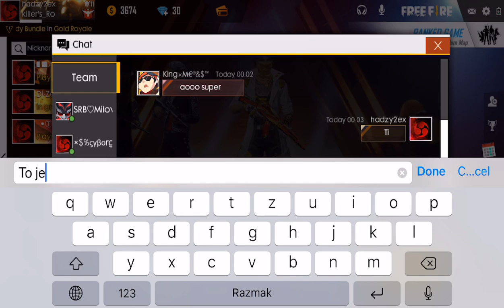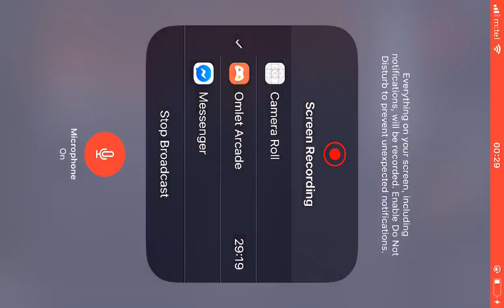Watch me play Garena Free Fire - Anniversary via Omlet Arcade!